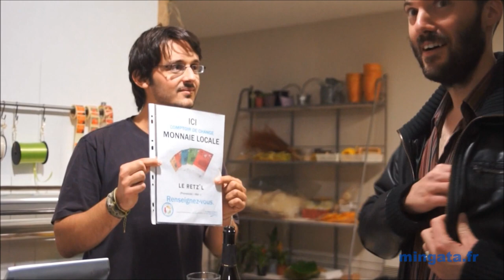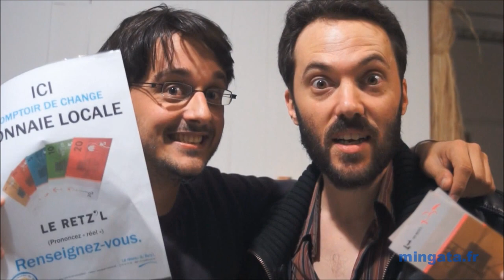Qu'est-ce que... Le Retz'L?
De Rezé à Pornic, votre monnaie locale, le Retz'L.